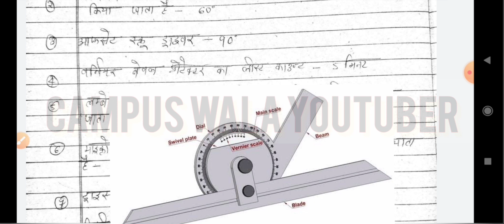Hero Motocorp top 25 questions | iti jobs | campus wala youtuber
APPLY LINK:-

iti ncvt, scvt, Maruti Suzuki TW campus 2021,Maruti Suzuki TW registration 2022,मारुति सुजुकी कंपनी फॉर्म की लास्ट डेट सैलरी,maruti suzuki vacancy for iti 2022,maruti suzuki form last date kya hai,सुजुकी मारुति रजिस्ट्रेशन योग्यता,Maruti Suzuki New campus,how to apply in maruti suzuki